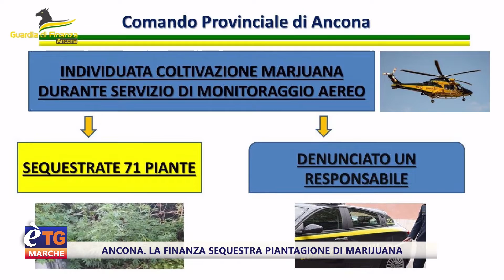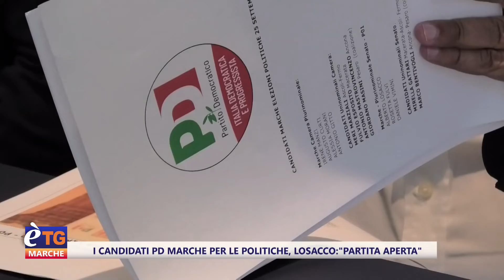E’tg Marche 19.20 25/08/2022